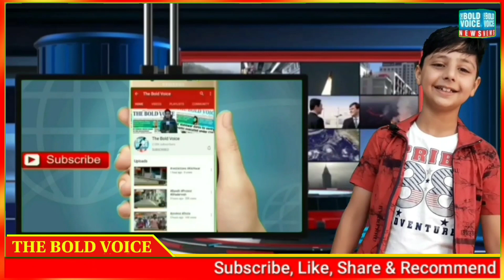Indian Army organises Chenab Valley Cross Country Race at chhatroo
To reaffirm its commitment towards fostering peace and also to provide an impetus to the sporting talent in the region of Doda, Kishtwar and Ramban districts, in line with Khelo India initiative, Indian Army today  organised Chenab Valley Cross Country Race at Chhatroo of District Kishtwar.

The event was graced by Deputy Commissioner Kishtwar Dr Devansh Yadav.

Besides  other officers of district administration Kishtwar and army viz SDM chhatroo Inderjeet Singh Parihar,GM NHIDCL Parveen Ahlawat,  DYSSO Kishtwar Kharati Lal Sharma besides remained present on the occasion.

The aim of this event was to inculcate and further promote sports spirit, identify and nurture the talent for higher levels.

Three types of Races were conducted as part of the event. The 12 Km Cross Country Race witnessed participation for total of eight teams from Doda, Kishtwar and Ramban districts. The competitive spirit, zeal and vigour of the youth was praiseworthy right from participation till the culmination of the run.

 All participants were felicitated with Medal, Certificate and Prizes.

Bhandarkot team attained 1st position while Ramban team got 2nd  position whereas Kishtwar team stood 3rd among eight teams. Team and individual prizes were given.

 'Run for Unity' was conducted for Girls and Boys, with an aim to motivate Youth to take up Athletics and Sports, owing to immense potential they have. It was open to Boys and Girls over 15 years of age. Youths showed passion and grit during the run and a total of 253 youth were part of the run including 107 girls and 146 boys. The enthusiasm of Veterans was also commendable. Top 3 runners among Boys, Girls and Veterans were given Medals, Merit Certificate and Prizes viz  Bicycle for 1st winner, Mobile Phone for 2nd and Wrist Watch for 3rd. The winners in Girls category were Tamanna Thakur of Chas, Neha Kumari of Chas and Insha Wani of Mughal Maidan. Whereas in Boys category, the winners were Moien Malik of Chhatroo, Ashok of Chas and Mohd Yousuf of Chhatroo. And the winners in Veterans category were Sunil Kumar of Thakrai, Suresh Kumar of Saroor and Rajinder Kumar of Thakrai.